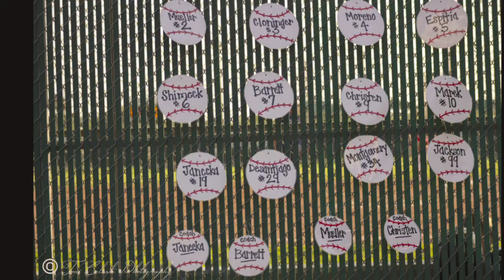Weimar All Stars 2017 Medium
In 2017 Our Boy's were one of the Youngest Groups at 6-7 years old...
Playing much older and more experienced boys they continue to learn and grow deeper Love for the Game!! tonicelestephotography lucascade #7 They are an exciting Group to Watch play and Grow up doing what they Love! ~T